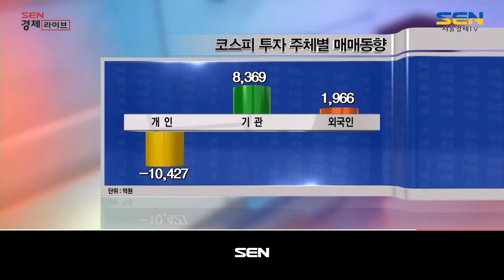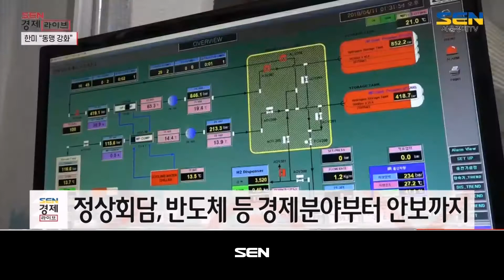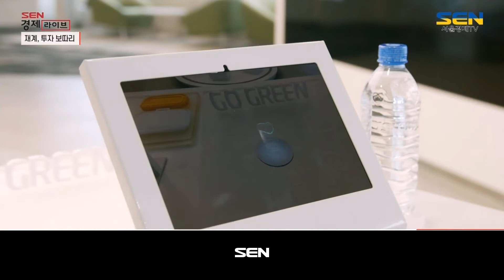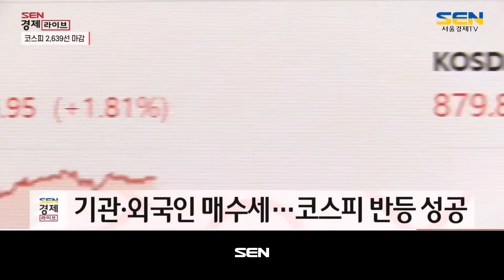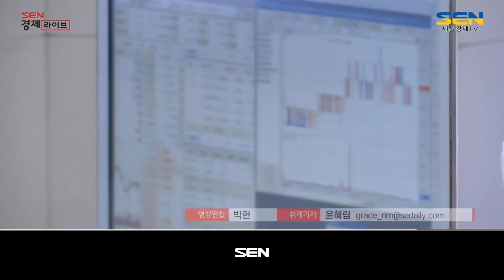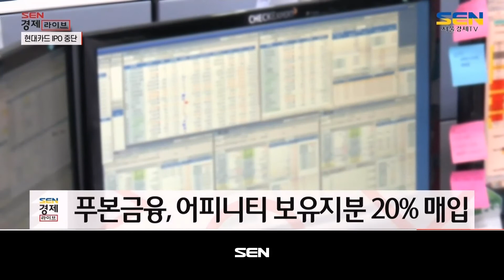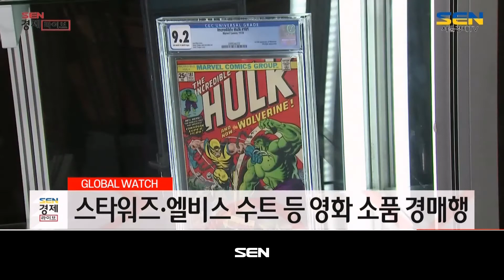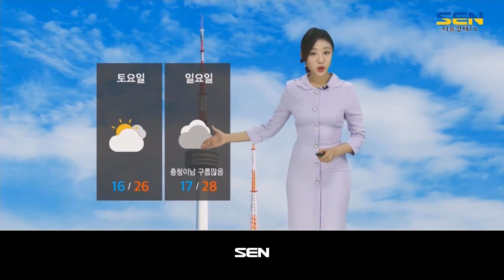SEN 경제라이브_540회_20220520